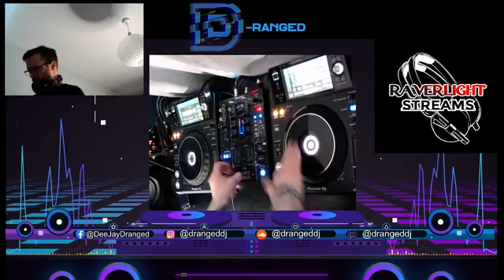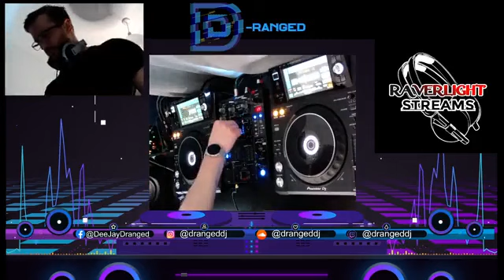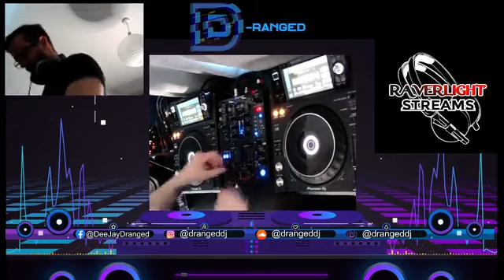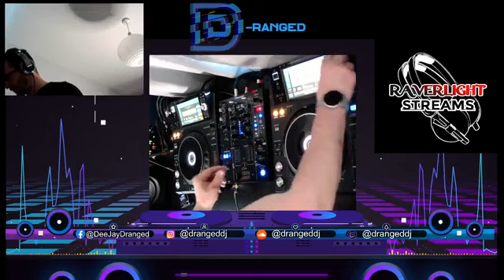Dj D-Ranged resident set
A diverse music genre streaming page fulfilling your musical needs 🎶🎵✨️